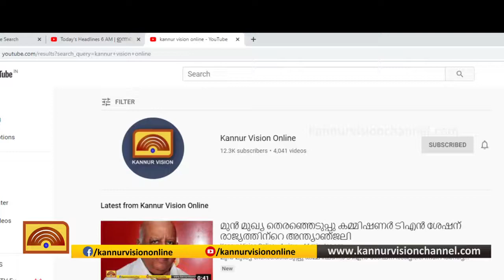വിദേശ വിമാന കമ്പനികളുടെ സര്‍വീസ് വേണം' .കെ .സുധാകരന്‍ എം.പി